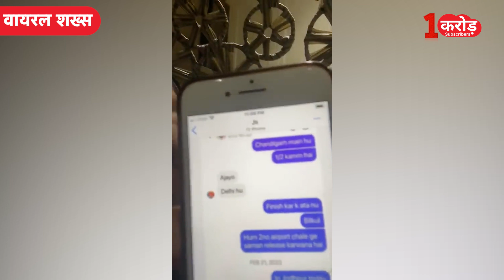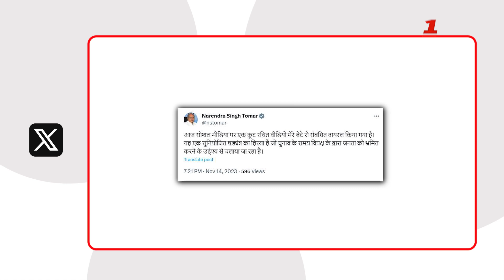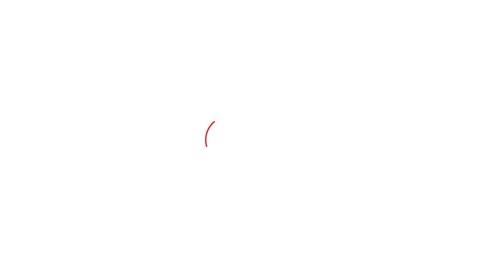Viral Video पर कैमरे के सामने खुलासा! Rahul Gandhi और Supriya का फूटा गुस्सा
बीजेपी नेता और केंद्रीय मंत्री नरेंद्र सिंह तोमर के बेटे देवेंद्र प्रताप सिंह तोमर के करोड़ों रूपए के कथित लेनदेन के 2 वीडियो सामने आने के बाद अब उस शख्स का वीडियो सामने आया है, जिससे वो कथित तौर पर 100-200 नहीं बल्कि हजारों करोड़ रुपए की लेनदेन की बात करते दिखाई दे रहा है... इसी को लेकर एक बार फिर कांग्रेस प्रवक्ता सुप्रिया श्रीनेत ने बीजेपी पर बड़ा वार किया है... वहीं केंद्रीय मंत्री तोमर ने भी मामले पर चुप्पी तोड़ी है... चुनाव से चंद दिन पहले इस तरह के वीडियो सामने आना बीजेपी और नरेंद्र सिंह तोमर के लिए झटका माना जा रहा है...